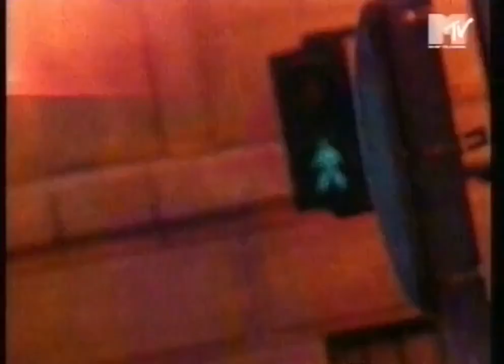Mr. President - Up 'N' Away (MTV Europe) HQ Sound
MTV Europe 1995
MTV Dance